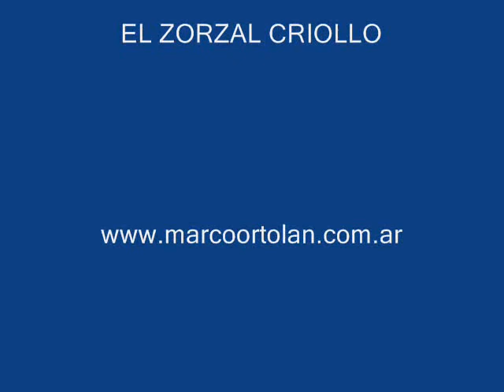Por una Cabeza - marcoortolan.artelista.com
Imagenes Artisticas (Dibujos y Pinturas) relacionadas con el Turf de la mano de un Tango consecuente.